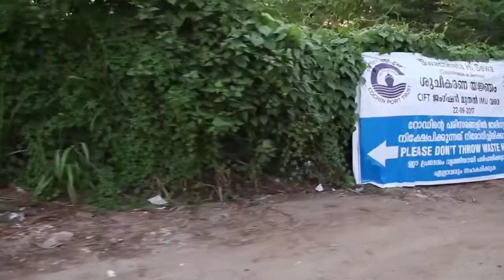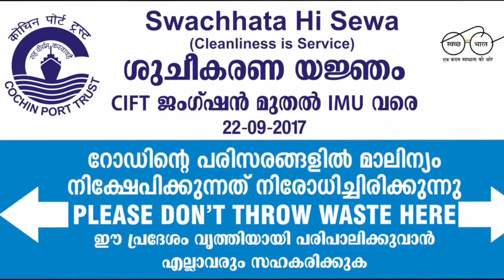Swachhata Hi Sewa 2017 - Mass cleaning drive at area from BOT to CIFT junctions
Employees of Cochin Port alongwith CISF personnel performed a mass cleaning drive at the area between BOT Junction and CIFT Junction on 22 Sep 2017